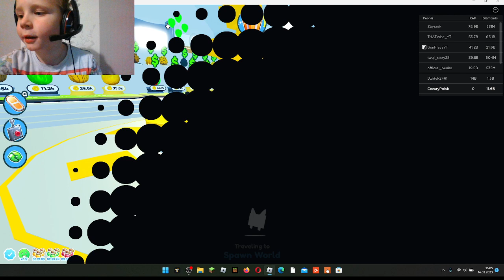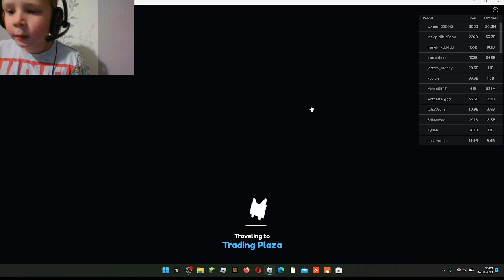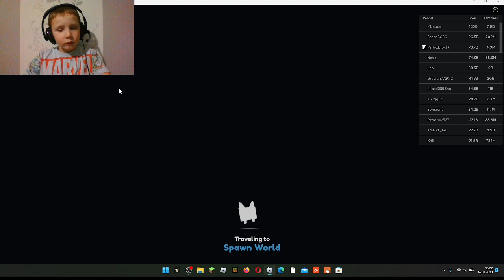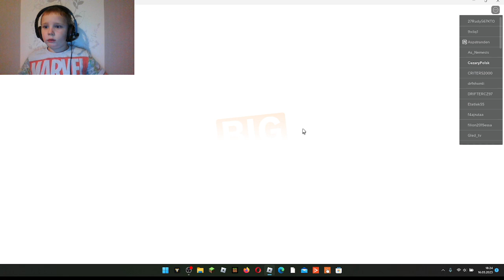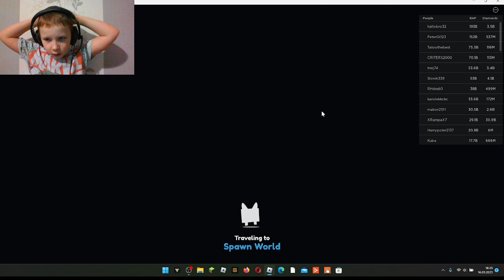Czy uda mi się kupić huge pęta za11.5b